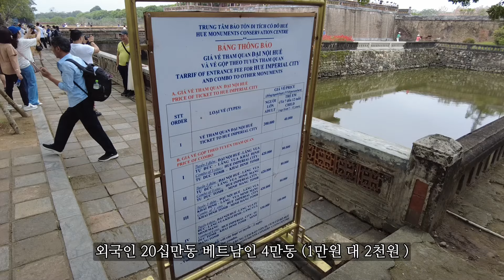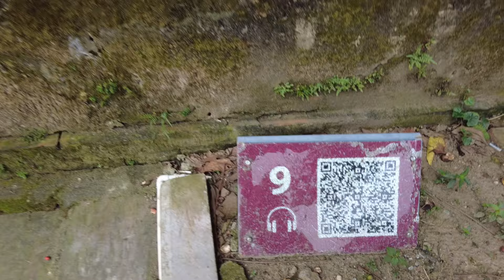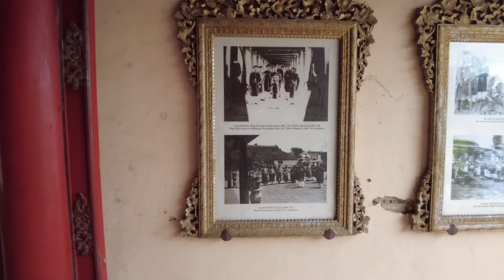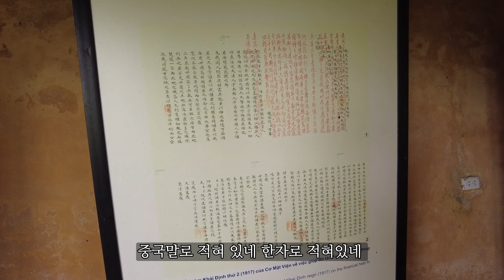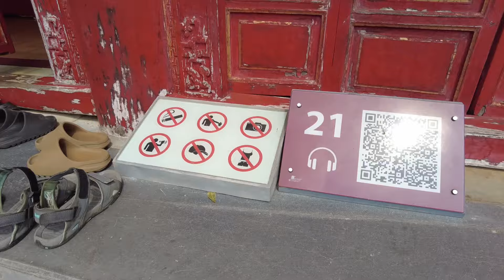가도 후에 안가도 후에 여길 왜 안가 안가면 나만 후에할 후에 여행 1부 베트남일주 🇻🇳20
생각보다 너무 좋았던 후에궁 규모나 건축물에 압도당한 하루
누가 가면 후에라고 했는지 안가면 진짜 후에할 후에여행영상입니다.